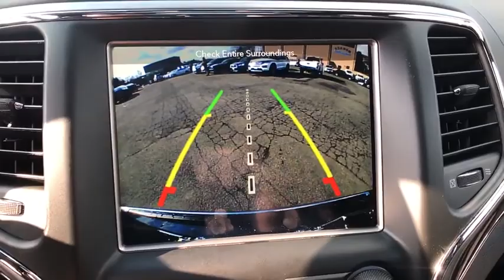2018 Jeep Grand Cherokee Glastonbury, Hartford, Windsor, Enfield, Berlin, CT 18UC604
Granite Crystal Metallic Clearcoat Used 2018 Jeep Grand Cherokee available in Glastonbury, Connecticut at Monaco Ford. Servicing the Hartford, Windsor, Enfield, Berlin, CT area.
2018 Jeep Grand Cherokee Overland - Stock#: 18UC604 - VIN#: 1C4RJFCG3JC460138

Monaco Ford
767 New London Turnpike

New Price! ACCIDENT FREE CARFAX, ONE OWNER, Grand Cherokee Overland, 4WD, Granite Crystal Metallic Clearcoat.brbr4WD 8-Speed Automatic 3.6L V6 24V VVTbrbrOdometer is 10545 miles below market average!